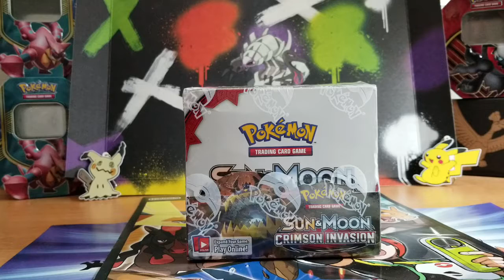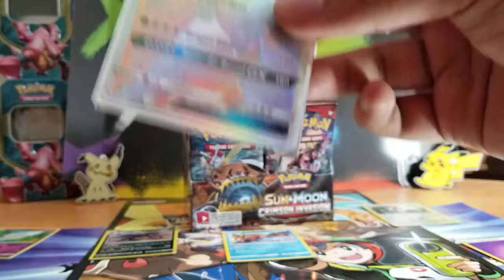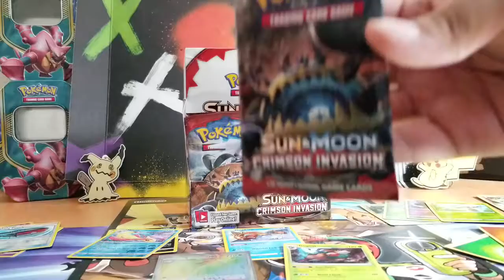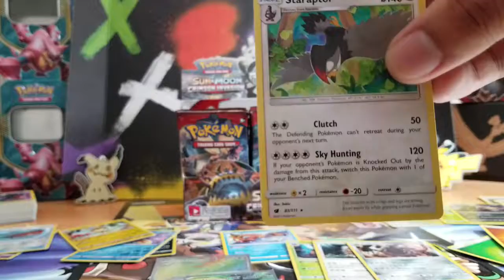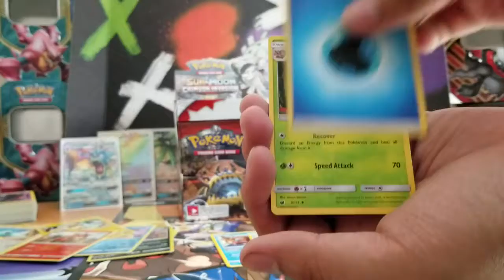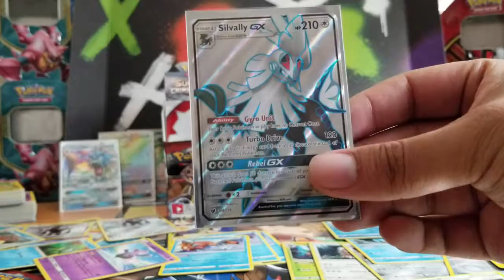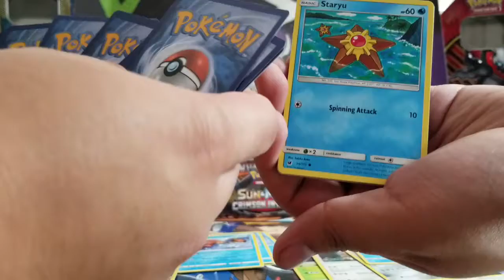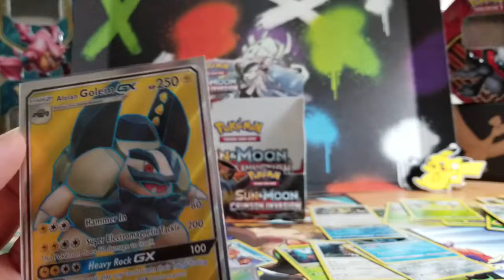Crimson Invasion Booster Box Opening!!! 7 Hits!!! Must Watch!!!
Hello Everyone!!!

Today David and I are Opening up a Crimson Invasion Booster Box for you guys. Lets See what we can get!!

Also make sure to leave comments so i can choose some winner to win some codes.